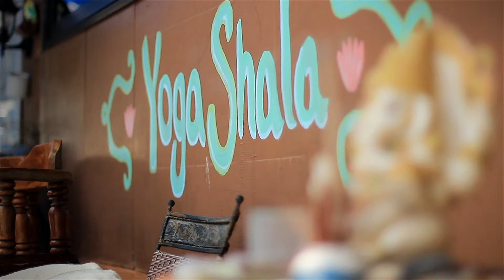Gratitude & Latitude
Random images thrown together in an attempt to bring a smile to your face.
Yes, YOUR FACE.  Music to make your earballs dance to.